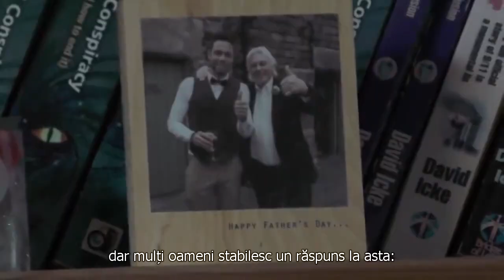David Icke - cei putini care controleaza majoritatea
Un scurt interviu recent cu David Icke

Muzica folosita in videoclip: ''Landing_On_a_Dark_Planet''